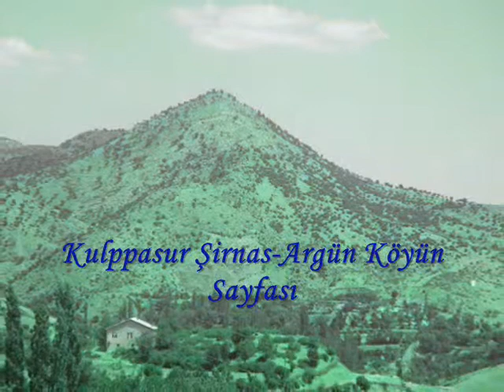ARGÜN ŞİRNAS KÖYÜ KULP DİYARBAKIR